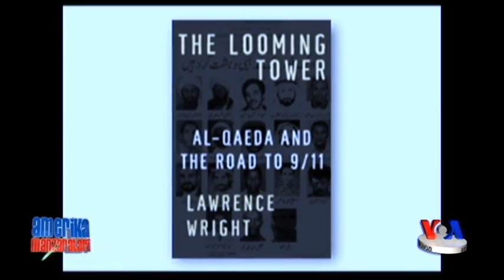Karter prezidentligi haqida kitob va spektakl - Thirteen Days in September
1978-yilda prezident Jimmi Karter vositachiligida Isroil va Misr tinchlik bitimi imzolagan. Bu o'sha davr uchun ulkan tarixiy yutuq edi. Biroq bu muvaffaqiyatga Tehrondagi mashmasha soya solgan. Islomiy inqilobchilar Amerika diplomatlari garovga olib, ularni bir yildan uzoq paytda asir sifatida ushlab o'tirgan. Yaqinda chiqqan yangi kitob va bu yili amerikaliklar tomosha qilgan spektakl Karter davridagi xalqaro masalalarga yaqindan nazar tashlaydi.